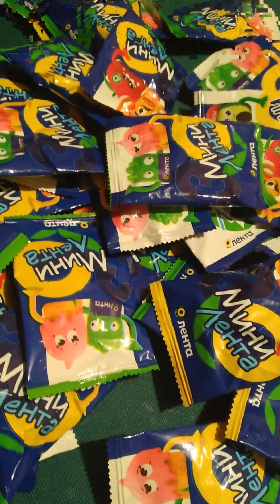распаковка пакетов мини лента 30 - часть 1